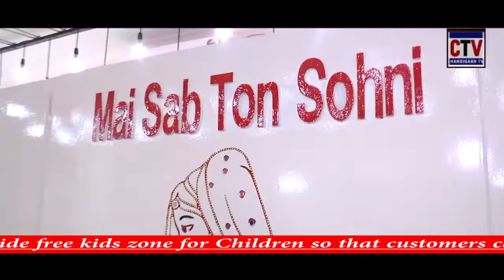CHANGEOVER Dance, Fitness Mania and Unisex Beauty Salon launched in Zirakpur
or the first time in Zirakpur, CHANGEOVER Dance, Fitness mania and Unisex Beauty Salon has been launched. The dance and fitness studio will operate 6-days a week, from Monday to Saturday and will have different fitness classes, including Aerobics, Power Yoga, Zumba, Bollywood, Tollywood, Masala Bhangra, Abs Squats and Kids Dance Classes under the guidance of best trainers of tricity. Mr N K Sharma, MLA, Dera Bassi, was the chief guest at the inaugural function.

Mr Kshitiz Sood, Director, CHANGEOVER said, "We provide free kids zone for Children so that customers can enjoy the best  services from experienced salon staff and Free relaxation zone is also designed for the customers to get rid of the physical and mental stress, by having tasty and healthy refreshment. That too at the lowest price challenge till now. A free beauty service and different demo dance classes of all forms  will be offered for the first time customers.”

Mr Kuldeep Singh, Director, Changeover, added, ”We provide various complimentary facilities you have never experienced before, like free attractive Kidszone, free relaxzone area, free beauty & skin consultancy, free energy booster drinks & refreshments, training with specialized trainers all music based workouts. The 6-day different classes will cost only Rs 44 per day.”

The services provided at the Beauty Salon include: All types of Hair services ,Hair styling,Skin treatments,Hair treatments, Hair coloring, keratin treatment, All types of party makeup and also Bridal packages and many more. Both the services will be provide under a single roof. The focus of the company is on customer satisfaction.